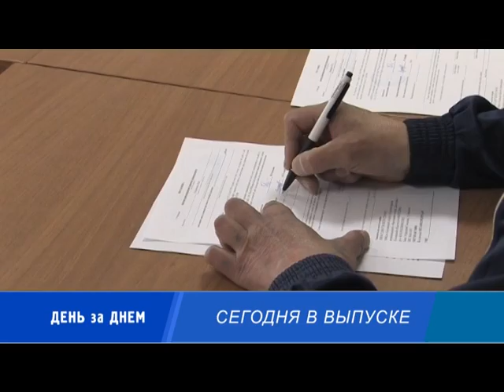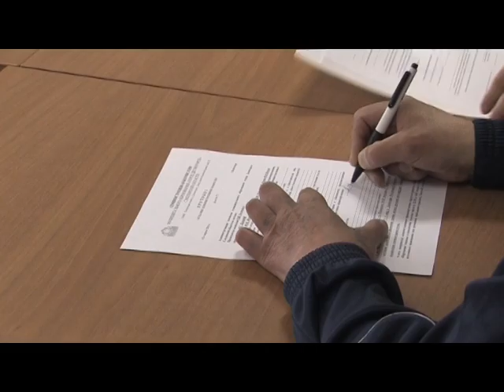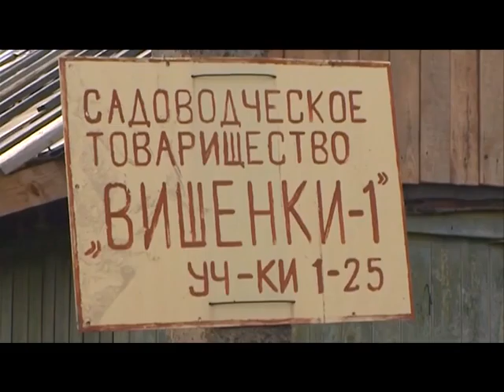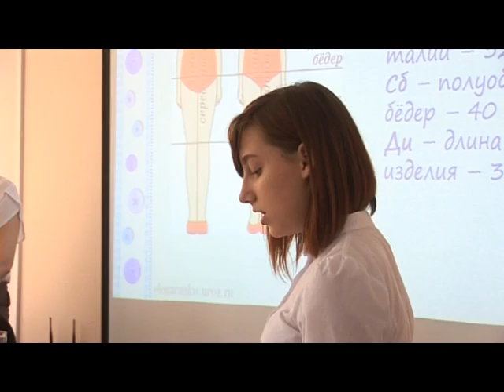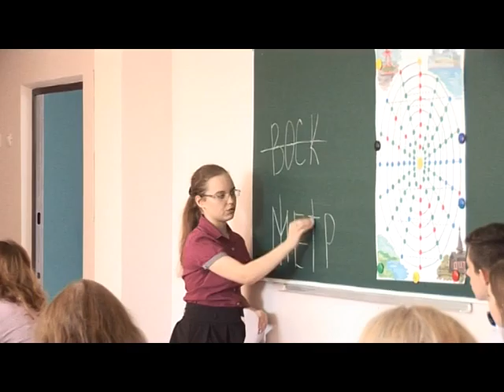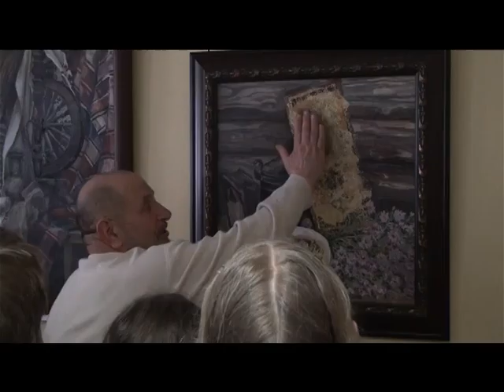Десна-ТВ: День за днем от 15.04.2016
В выпуске:
1. Очередное заседание административной комиссии.
2. Полицейскими задержан дачный воришка.
3. Итоги городского  конкурса по математике.
4. Открытие выставки Рославльского художника.
5. Весенний концерт театра песни «Шанс».